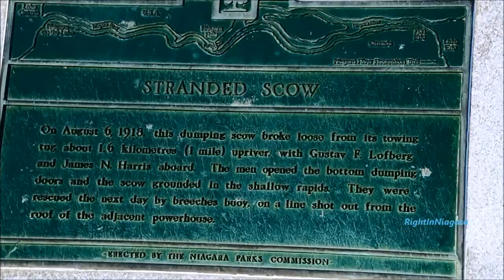100-year anniversary on Aug. 7, 2018, since barge was abandoned above Niagara Falls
Abandoned barge above Niagara Falls
A closer look, on Feb.1, 2016, at the barge which has been grounded in the Niagara River rapids above Niagara Falls since Aug. 7, 1918. In a dramatic rescue effort, the two crewmen onboard, Gustav F. Lofberg and James N. Harris, were saved after a breeches buoy line was shot to the barge from the roof of the Toronto Power plant.
This is a false claim being made to YouTube, that the music herein belongs to "routenote" clients.
They are using Mr.Tissot's music, and falsely claiming his copyright as being theirs, to obtain cash from legitimate YouTube content creators such as me.